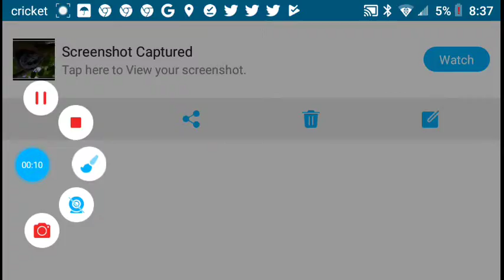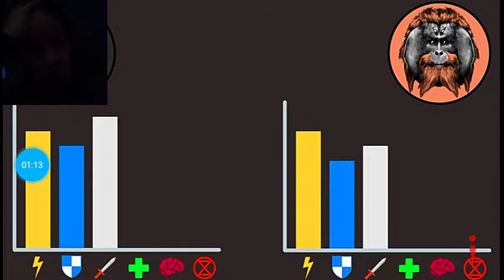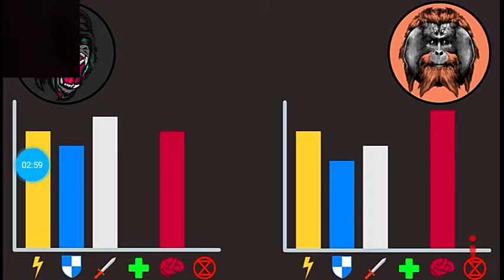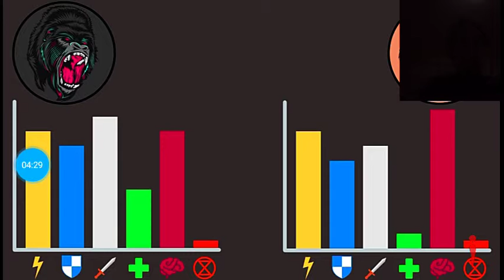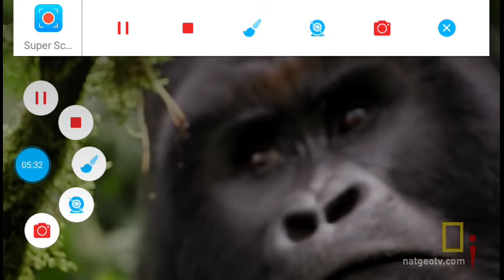Animal Battles | S1-Ep.8 | Gorilla vs Orangutan PT.2 | It's Epic 2 | I Love Life | WWW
Enjoy Season 2 Coming Tommorow